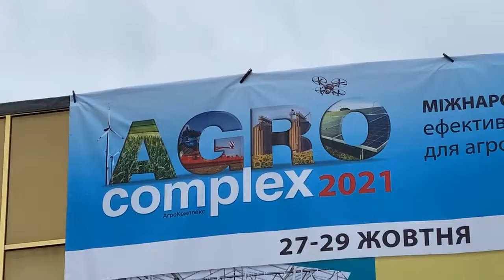Зернові сушарки TORNUM — пожеж не буде!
Директор ТОВ "ТОРНУМ" Олександр Холод,  розповів про переваги зерносушильного обладнання від шведського бренду, та акцентував увагу на  конструктивних рішеннях що унеможливлюють виникнення пожеж.
У зв’язку з різким подорожчанням енергоносіїв, сьогодні на перше місце виходить економічна складова сушіння і можливість перейти на альтернативні види палива. Компанія TORNUM і тут може запропонувати перспективні рішення.
Зерносушарка TORNUM призначена для роботи в будь-яких кліматичних зонах у будь-яку пору року. Продуктивність зерносушарки не знижується навіть в екстремальних умовах: сушка можлива навіть при –20 °С. Це можна досягти за рахунок повної теплоізоляції шахти. На відміну від усіх конкурентів, які встановлюють теплоізоляцію лише в зоні гарячого повітря, TORNUM ізолюють усю сушарку. Це гарантує повне збереження тепла і його ефективне використання, запобігає утворенню конденсату в зоні відпрацьованого повітря. Теплоізоляція зерносушарки виконана за типом сандвіч панелей зовнішнього монтажу. Це допомагає продовжити термін служби сушарки й захищає ізоляцію від руйнування. Крім того, топкова камера також схована в шахті сушарки й ізольована від впливу навколишнього середовища. Це дозволяє досягти максимального ККД сушарки і в дощ, і в сніг.
Елеваторне обладнання компанії TORNUM має високу репутацію й широку клієнтську географію. Надійні, економічні, високотехнологічні зерносушарки цього шведського бренду сьогодні можна побачити у багатьох сільгосппідприємствах України.
Практично кожна агрокомпанія може підібрати собі потрібне за продуктивністю обладнання від цього виробника для доробки зерна й випробувати найсучаснішу технологію сушіння, перевіривши на практиці її енергоефективність та екологічність.